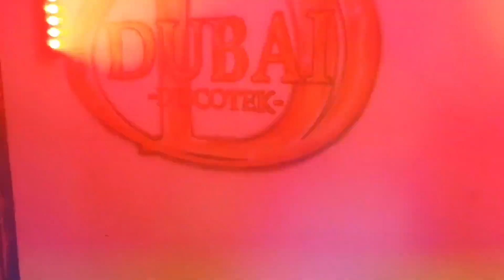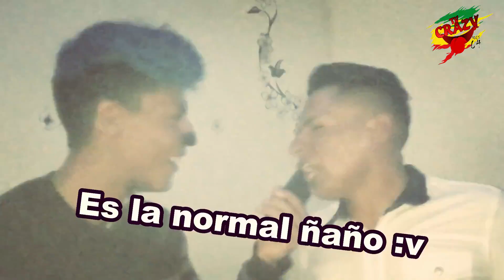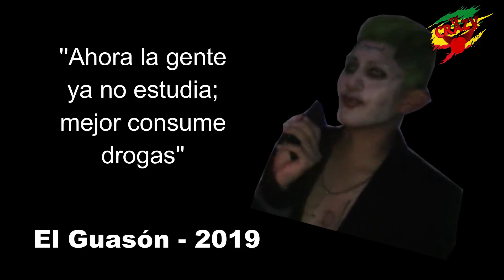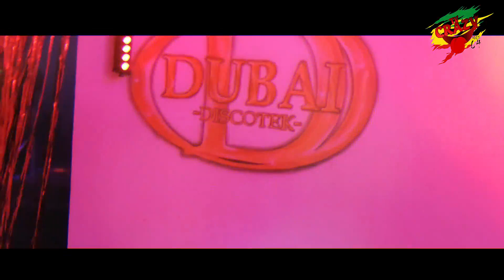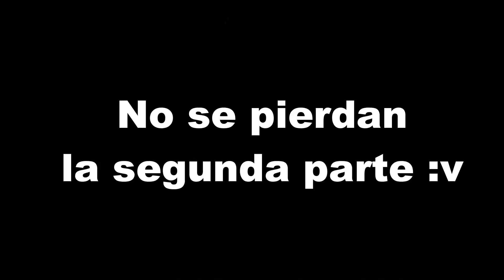Crazy Retos: Evento de halloween Dubai Discotek (Licoram) Parte 1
Comenta para ser saludado en el próximo vídeo jeje